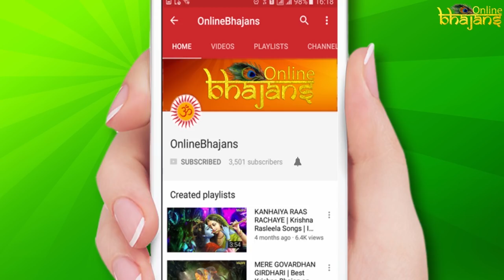Hare Rama Hare Krishna Dhun | Best Krishna Dhuns | Top Krishna Bhajan and Dhun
Beautiful Krishna songs, Krishna Bhajans, Krishna Dhun
maha mantras hare Krishna hare rama - krishna bhajans.